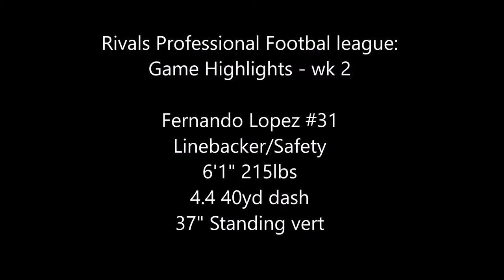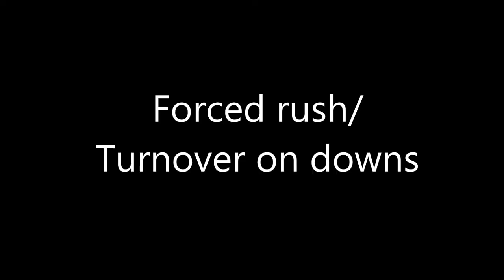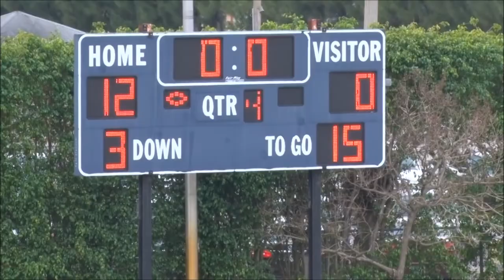Fernando Lopez Game #1 Highlights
Rivals professional football league
Fernando Lopez #31
Linebacker/Safety
looking for agent to get to CFL/NFL workouts
4.4 40yd dash, 37" standing vert